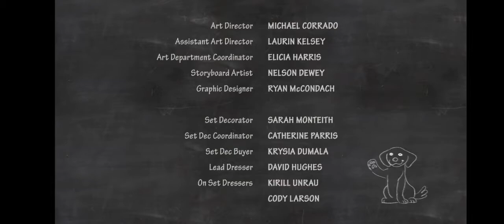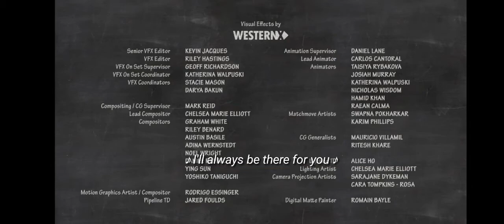Pup academy s1e1